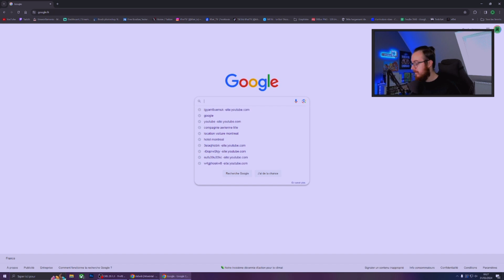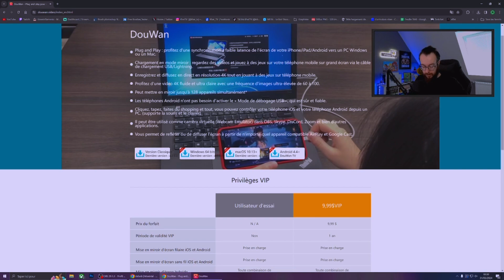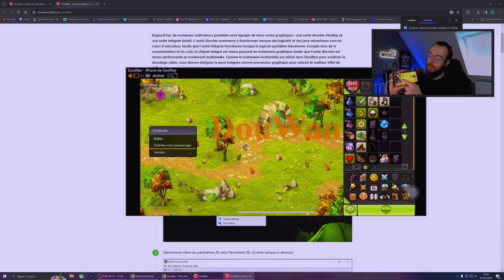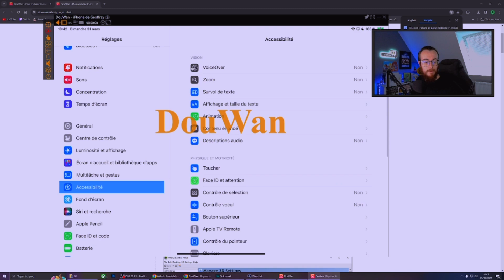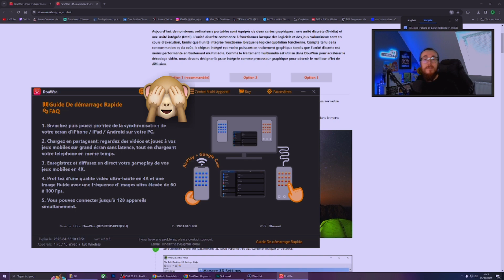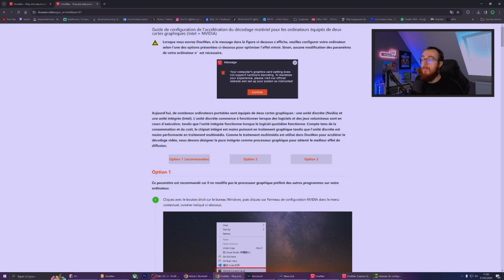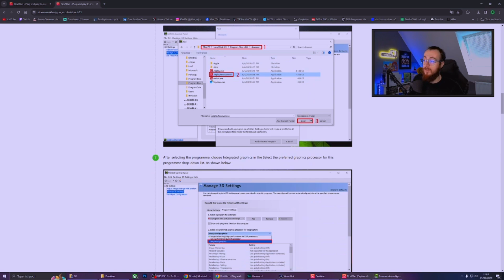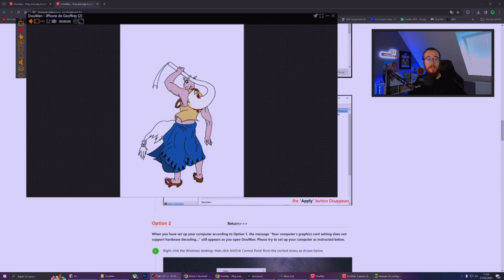Jouer à DOFUS Touch sur pc depuis iOS ?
Salut à tous les Kheishua ! Je sais que peut être comme moi, tu joue à DOFUS Touch depuis un appareil iOS et que faire du mirroring depuis un iPad ou un iPhone est compliqué... Surtout si tu veux utiliser ton clavier et ta souris. C'est pourquoi, dans cette vidéo je te propose la solution la plus efficace et surtout, sans litige ! Car oui, le mirroring est bien autorisé car il s'agit d'une copie de votre écran mobile et non autre chose !

Je te met le lien du site si tu souhaite télécharger le logiciel présenté dans cette vidéo :

Tu souhaite jouer à DOFUS Touch ? N'hésite pas à le télécharger directement sur ton Smartphone ou tablette. Comme son nom l'indique DofusTouch est un jeu uniquement disponible sur smartphone et tablette entièrement gratuit.

Tu peu me retrouver en live tous les mercredi soir sur twitch

Matériel :

Caméra : Razer Kiyo - Caméra de Streaming avec éclairage Circulaire
Micro : FIFINE studio Microphone USB
Lampe : SAMTIAN Lumière LED Vidéo